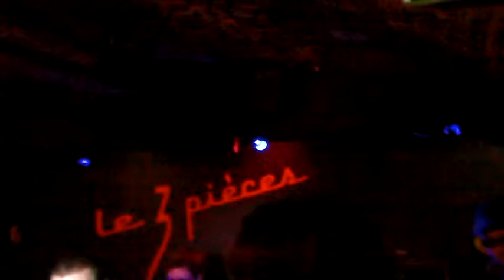Diego Pallavas - live at the 3 pieces 76 Rouen le 03 mars 2018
Stygmate & Diego Pallavas & Kumusta

Le 3 Pièces Muzik'Club
49 bis, place du Général de Gaulle, 76000 Rouen

Dernière date de la tournée Stygmate pour la sortie du nouvel album. Tout frais qu'il sera! Special support par @Diego Pallavas, les légendes de l'Est! + les locaux de Kumusta!

-Stygmate (Rock/ Punk - Paris/Rouen)
Nouveau line up en trio pour les petits frères de Parabellum et OTH.
Groupe formé en 94 par Sty, pas encore fatigué, vous verrez.

-Diego Pallavas (Punk'n'Roll la classe - Epinal)
Légendes du Punk Rock Français depuis 2004, véritable machine à tube.
4 albums jusque là, 400 concerts et actuellement 5134 "j'aime" facebook. Autant dire que, faut pas les rater.

-Kumusta (Rock, Spice Girls et Bretelles)
Les jeunes d'a Rouen qui jouent en place, fort et un peu vite.
Dignes ouvreurs de la soirée!

Samedi 3 Mars, 20h30, 5€, Le 3 Pièces Muzik'Club.
Affiche par l’éternel et non moins efficace Guillaume Raimønd !